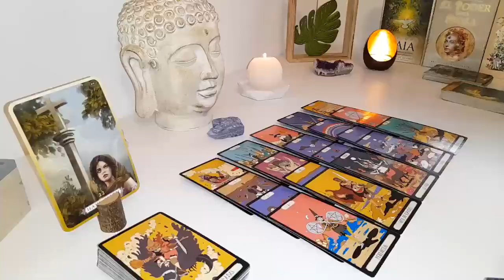SCORPIO😖THEY CREATED A SEPARATION SCORPIO😮THEY DIDN'T EVEN WANT!ACTING THE OPPOSITE OF HOW THEY FEEL